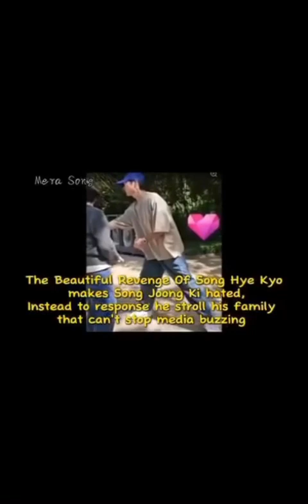Song Joong Ki Was Spotted Protecting his Wife